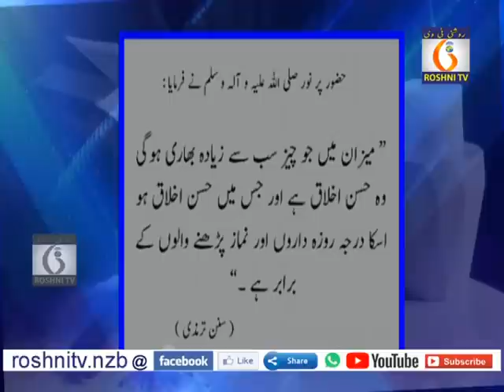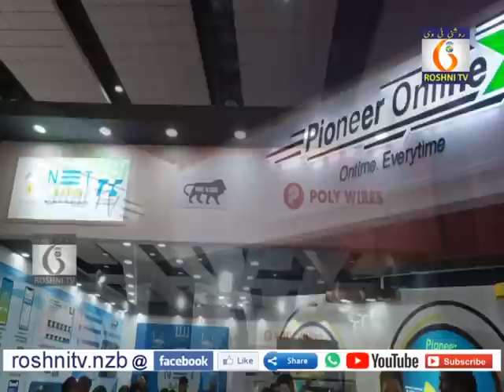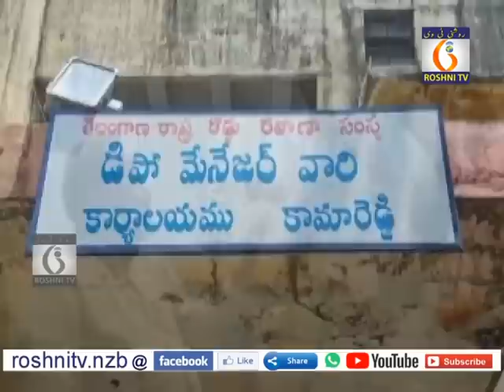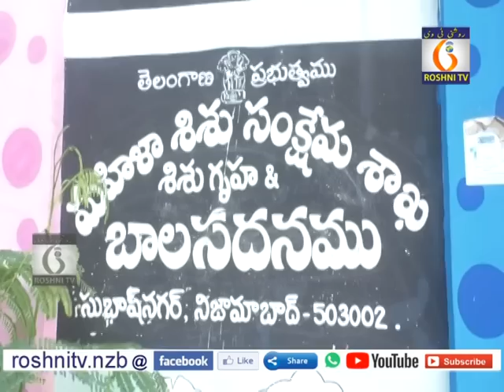Roshni tv Daily news || 27 08 2022 || 9 pm